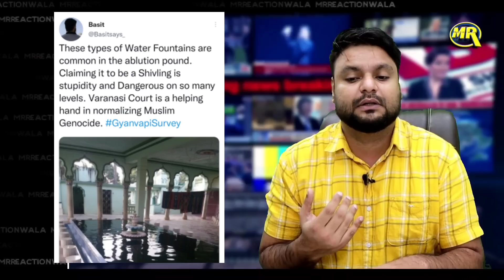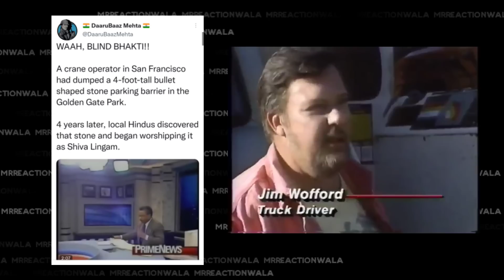Gyanvapi Masjid के अंदर Shiv ling? | Gyanvapi Mosque Shiv ling Viral Video | MrReactionWala